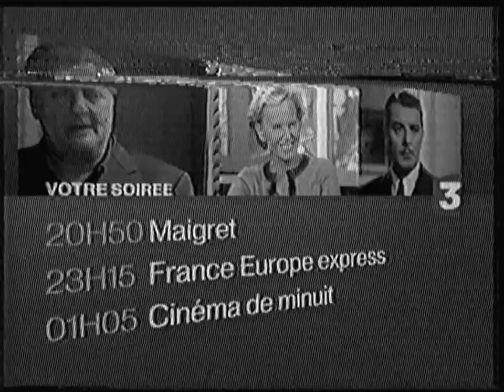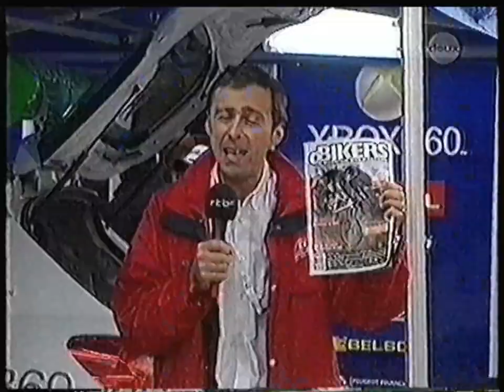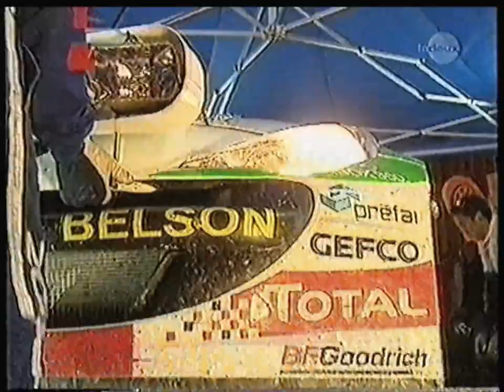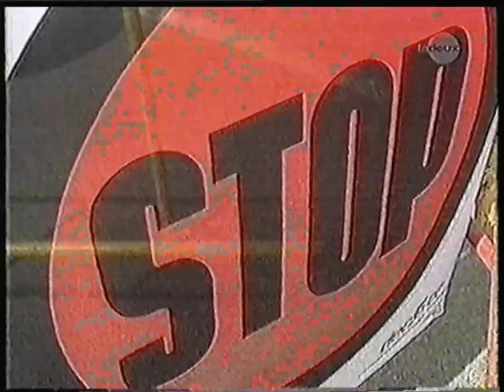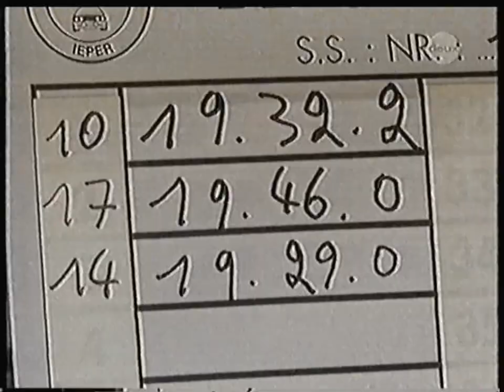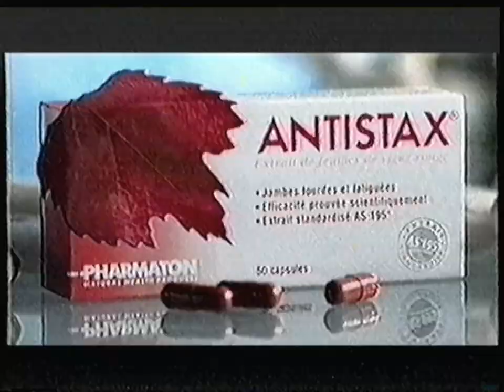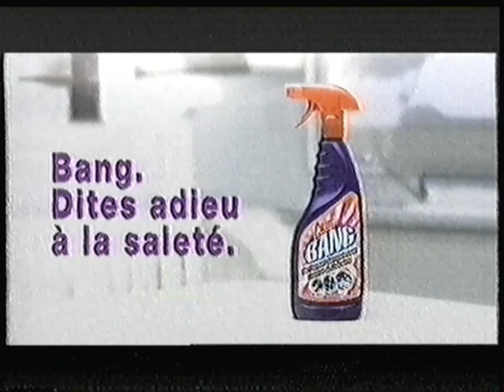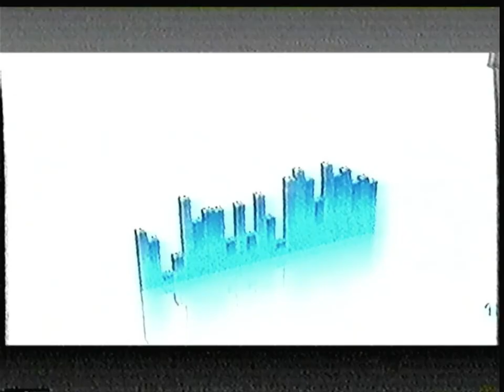RTBF La Deux - 24 Juin 2007 - Champion's, le Mag (Début manquant) + Séquence